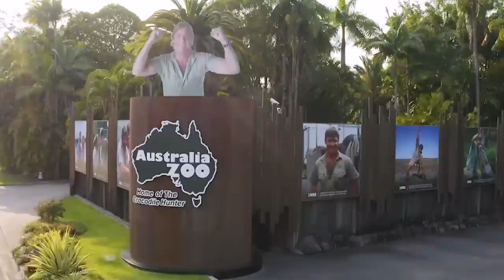Parents Shocked to Discover How a Fox Paid Them Back For His Salvation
We all know that the relationship between humans and animals is pretty special. But maybe we underestimate just how complex it can be - it’s not all about feeding them and playing fetch. They can really form a bond with humans and even seem to be able to thank those who have helped them in some way. From the marsupial with a firm handshake to the dog who knew that firefighters saved his life, here’s 20 Times Humans Rescued Animals, And Got Thanked In The Cutest Way